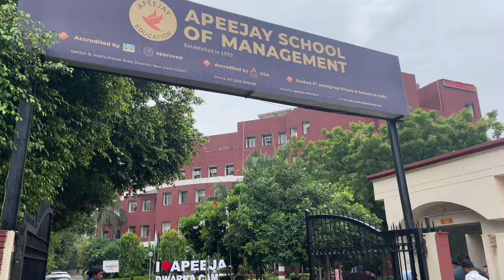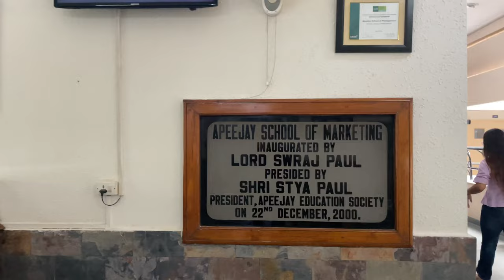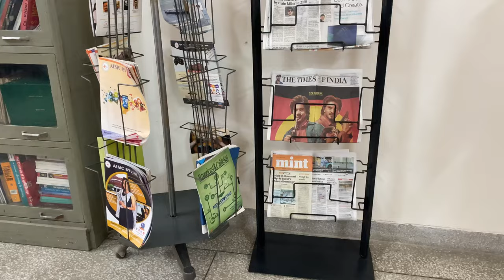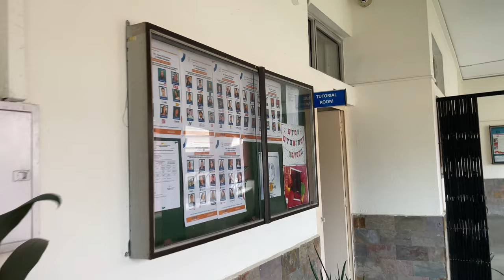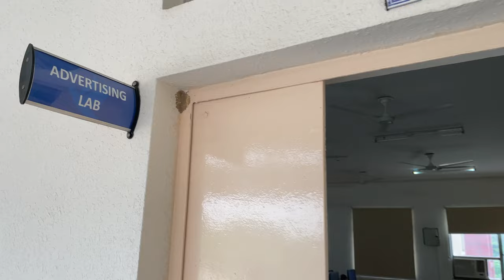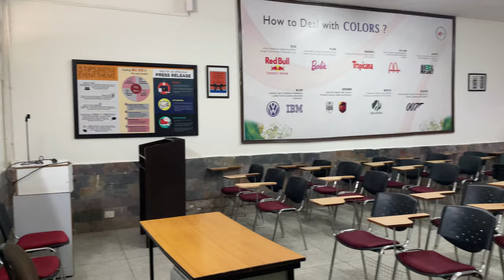Top Mass Communication College in India - Private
Prof. Sajal Mukherjee, Director of AIMC
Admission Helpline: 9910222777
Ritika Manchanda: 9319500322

MEDIA EXAMS Channel owned by
Hari Shankar Soni
IIMC 2018-19 Batch
B.com(H) in Economics
MA in Public Administration
MA in Mass Communication.